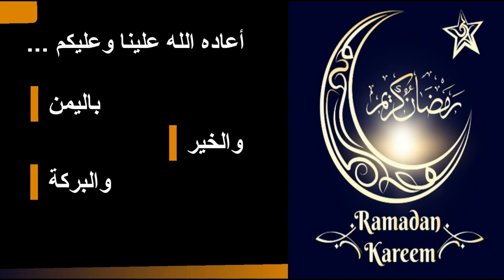Ramadan Kareem...2023 ramadan #2023